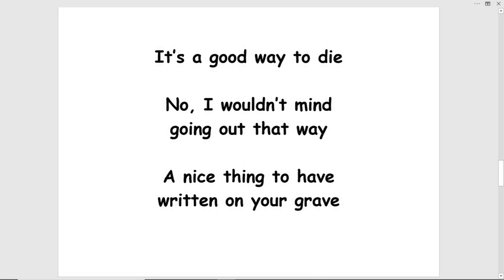good seat - (turn this into a song!)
GOOD SEAT by Tom Jensen
Have you ever bought a picture
Just because you liked the frame?
Have you ever quoted scripture
Just because it backed up
your claim?

Have you ever done nothing
When doing something would have
changed the outcome

But since you didn't
everything remained the same
Because you just sat on your thumbs

Finally let me hold the gun
But I’m not sure of which way
I’m supposed to aim it…

No, I’ll never make anyone rich…
But now I can make you famous!

Lesson one:
Don’t give a gun to just anyone
Especially one that’s loaded

I’ve seen a powder keg
Left unguarded so I got
a good seat so I could see
to watch it when it exploded

It’s a good way to die

No, I wouldn’t mind
going out that way

A nice thing to have
written on your grave

Lots of people would talk
I wonder what they would say?

Sure, he shot straight…
But didn’t always know
that sometimes it’s best
to walk away